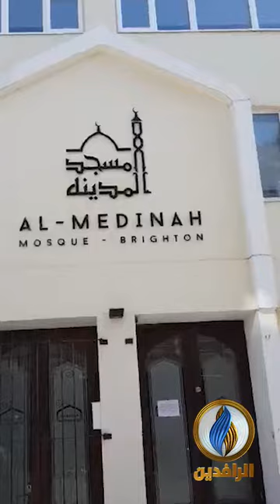رفع الأذان عبر مكبرات الصوت في أكبر مساجد مدينة برايتون البريطانية لأول مرة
رفع الأذان عبر مكبرات الصوت في أكبر مساجد مدينة برايتون البريطانية لأول مرة بعد موافقة الجهات الرسمية في المدينة
ـــــــــــــــــــــــــــــــــــ